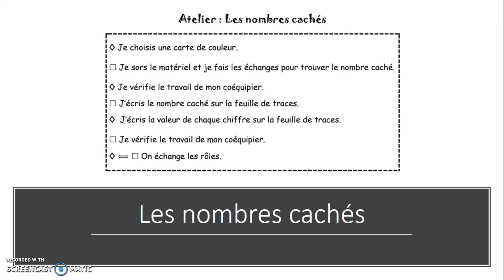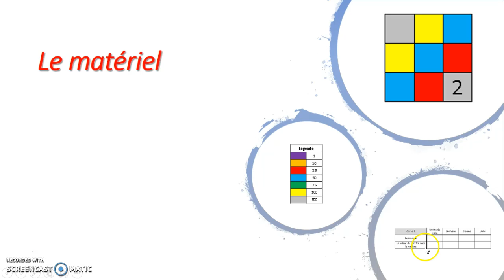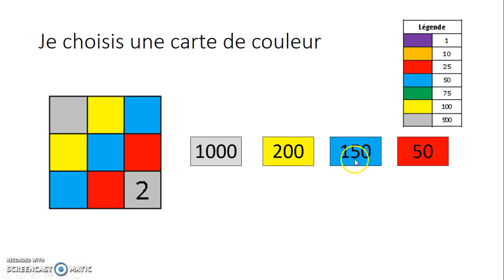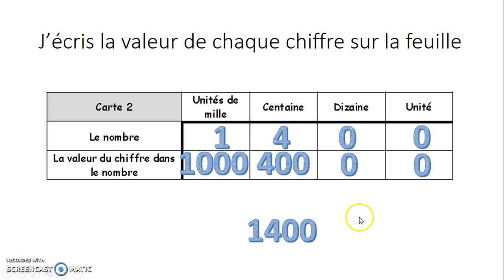Les nombres cachés